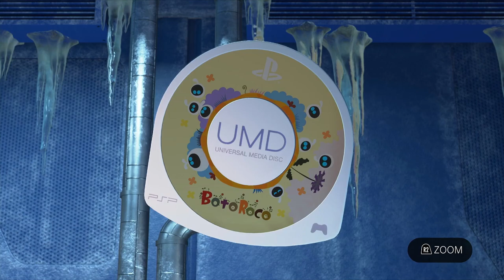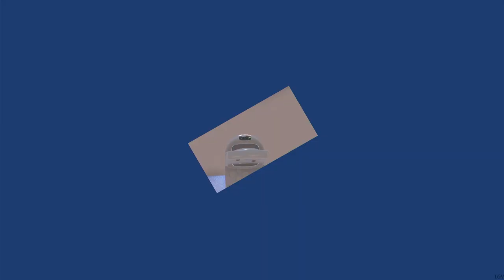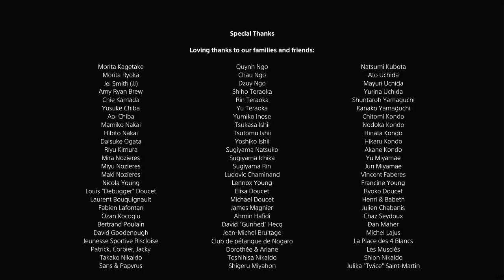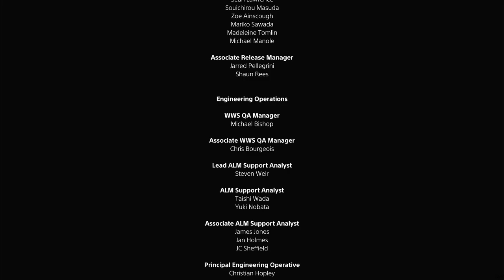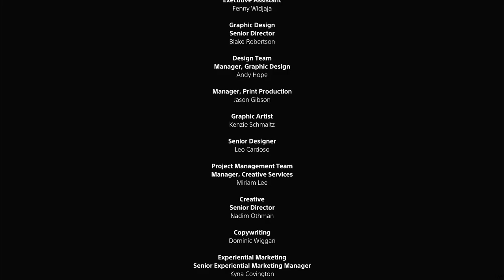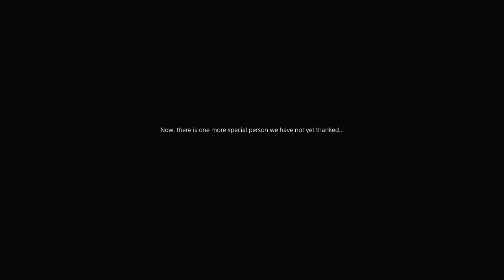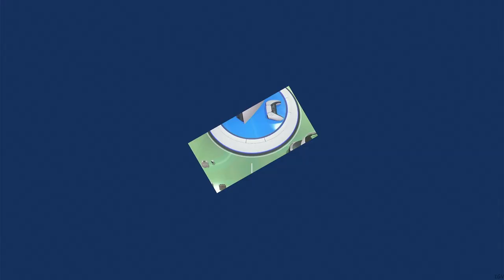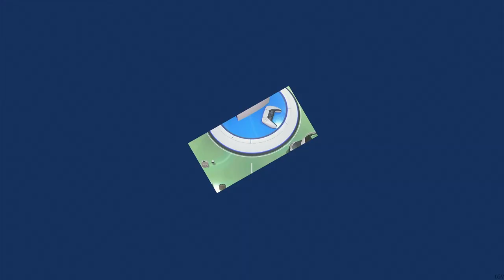Astro's Playroom 100% Full Game Walkthrough, Longplay - No Commentary [PS5 1080p]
About: From the team behind the critically acclaimed PlayStation VR adventure ASTRO BOT: Rescue Mission comes to a brand new platformer pre-loaded on your PS5 console.

Explore four worlds, each one showcasing innovative gameplay using the new and versatile features of the PS5 DualSense™ wireless controller.

The game is free for all PS5 console users and is designed to be enjoyed by gamers and families alike.

My thoughts: It's a really amazing display of PS5 capabilities!

All patreons will be listed in Google Docs below, thank you for your continued support!

Monetized: Yes

IGV Game Rating: 8

10 - Perfect
9 - Awesome
8 - Amazing
7 - Great
6 - It's okay
5 - Rough
4 - Needs work
3 - Really needs work
2 - Bad game
1 - Don't buy